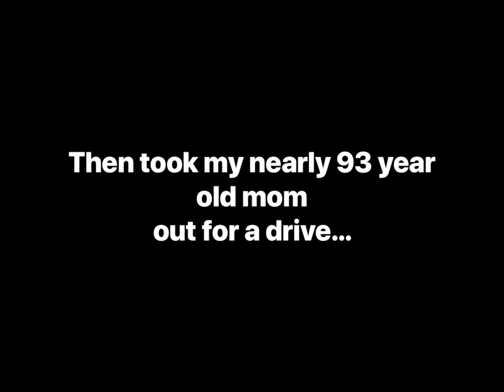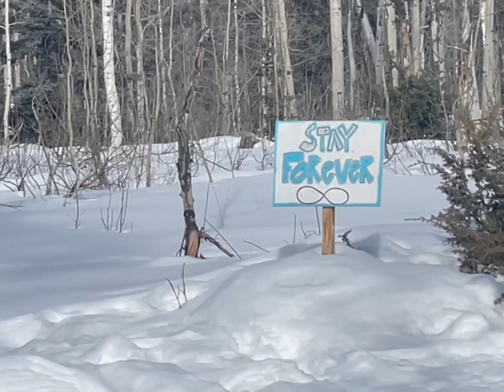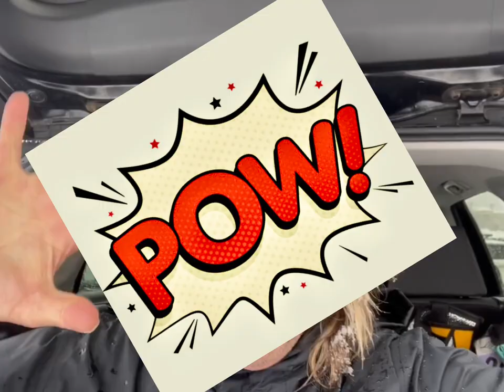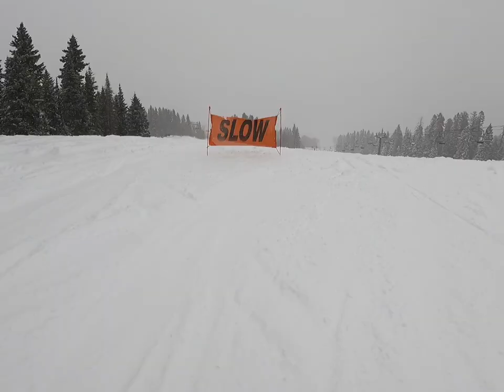IT'S A SKI MOVIE! ilgVlog #198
9:10 -minutes filled with Wholistic Fitness® inspiration, education, and focused fun to jump start your own training week ever Higher!

The title says it all!  Note however, the manners in which a native Durangatang ski's?  Wee bit different than the mainstream...check it out and I'm sure the 10-minute investment will inspire your own training and passions ever Higher, ever more Whole!